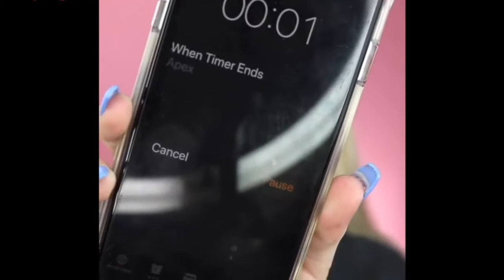Melted Eyeshadow II Huda Beauty Makeup Tutorial II Compilation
Hello Lovelies,

Included in this video you'll find tips and strategies with a list of products used for your everyday essentials.
Interested in living the best life, creating the killer look in seconds while using the New Matte & Metal Melted Shadows

Editing Tips & Marble Transition:
Credit: @BeautyInspo
Prepare to be beautiful all over and travel to my
Walking on sunshine ☀️ Never leaving home without your Shapewaist ❤️⠀⠀⠀⠀⠀⠀⠀⠀⠀
Embrace and Love your Curves with Shapewaist⠀⠀